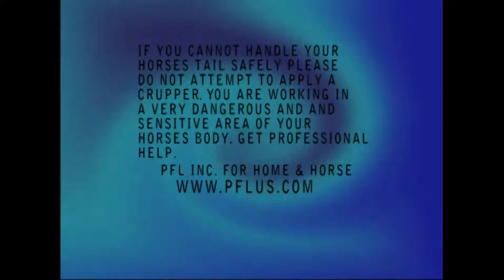Step One in Crupper Training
Handling the tail is one of the most important parts of getting your
horse ready for the crupper.